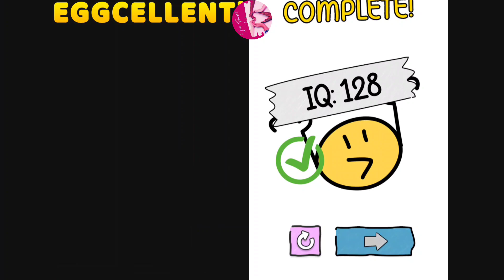Draw To Smash (Logic Puzzle) vs Help Monster 2 Tricky Puzzle - Satisfying Android iOS Gameplay